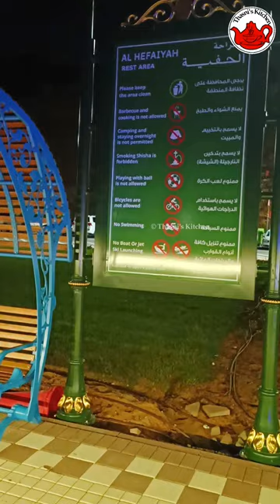തൂങ്ങികിടക്കുന്ന പൂന്തോട്ടം / Hanging Garden Kalba Sharjah / New attraction in UAE / Hanging Garden